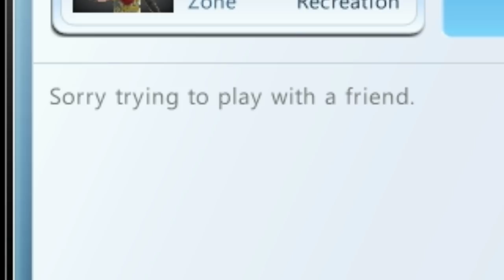Aye Siwmae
And good day to you!

BEFORE YOU DROWN ME IN YOUR TEARS, this is not a serious cosplay. Yes, my character is a female, no I don't have the right weapons. I just use what I have, cus I don't have the time to spend hours into making a build for a 5 minutes video, especially since I'm making videos almost daily ATM. So yeah, now you know.